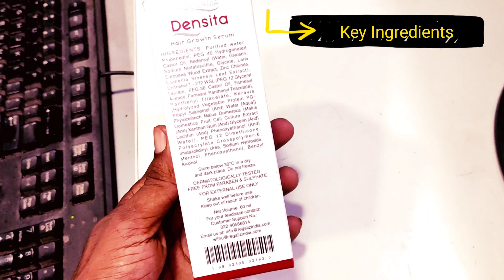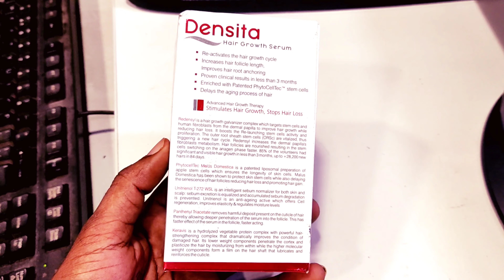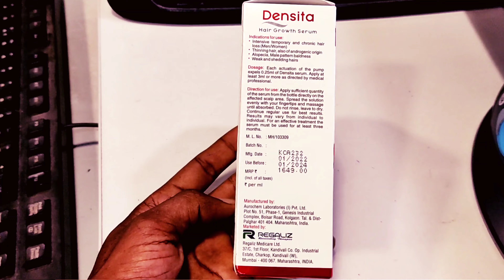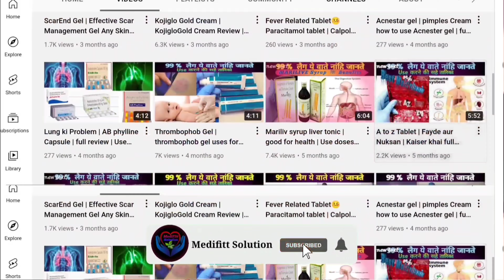Densita Hair Growth Serum | effective hair growth formula | hair loss, male pattern baldness,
Densita Hair Growth Serum | effective hair growth formula | hair loss, male pattern baldness alopecia hair thinning